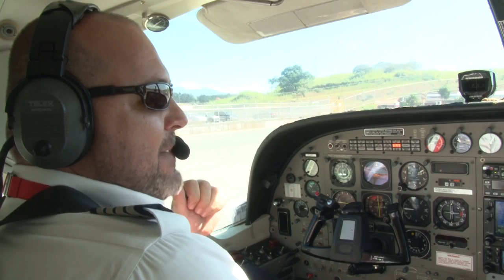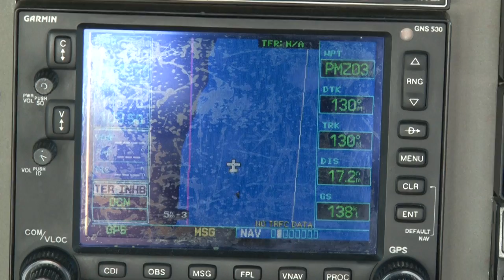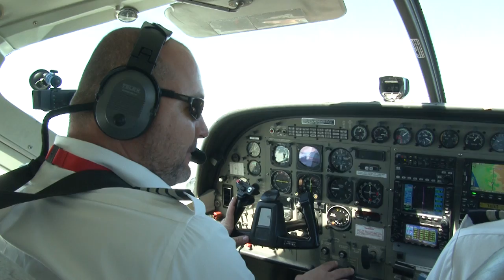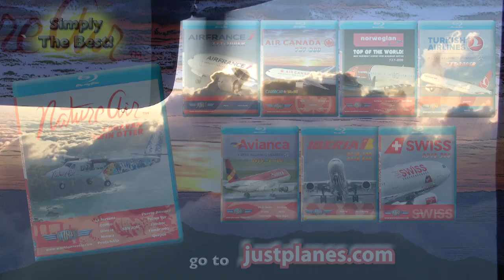In the Cockpit with NATURE AIR across Costa Rica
This is what aviation is all about, flying low and slow so you can discover this beautiful country! For the first time we visit Costa Rica and welcome Nature Air to our series! On board its Twin Otters and Caravans you'll fly around to 10 destinations from San Jose with some great pilot presentations!

+ Incredible views from all the external cameras used on this film!
+ 18 flights and 11 new destinations in the series!
+ Introduction of the TailCAM & WingCAM along with GearCAM & BellyCAM views!
+ Pilot presentations including descriptions of some of the areas we overfly
+ Briefings & Checklists
+ Cockpit Presentation of the Caravan & the Twin Otter
+ CEO Presentation of the company and a lot more!